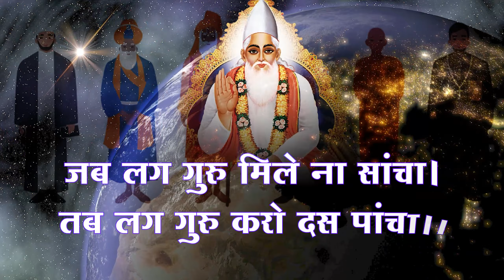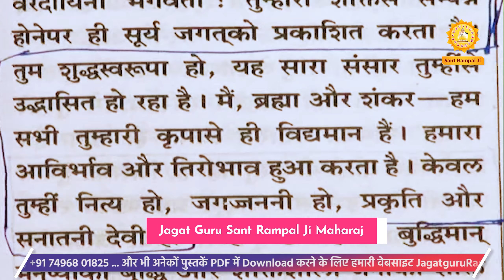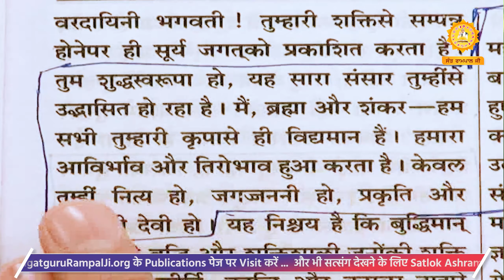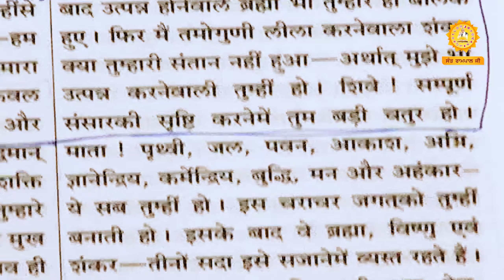Sant Rampal Ji's 2011 Satsangs | 21 to 23 October 2011 HD | Episode - 02 | SATLOK ASHRAM